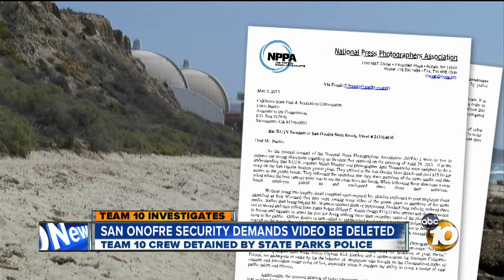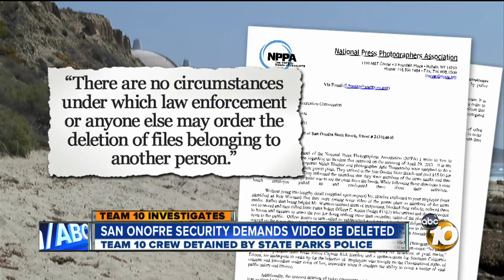San Onofre security demands video be deleted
Team 10 was detained by state parks police while shooting video of the San Onofre Nuclear Power Plant from a public beach. Police and San Onofre staff demanded video be deleted before the news crew could be released.